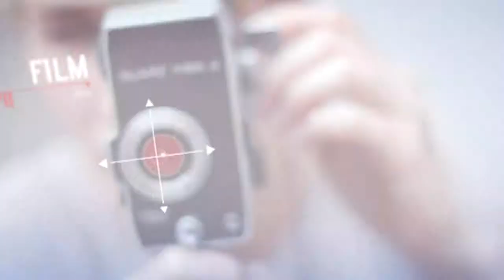WSTĘP WOLNY Z KULTURĄ 66 TRAILER